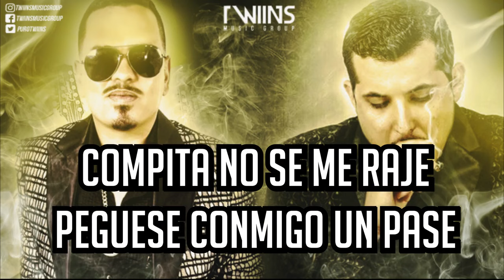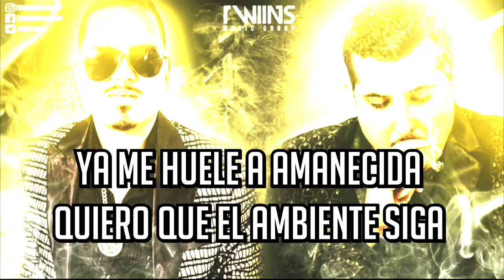Edgar Quintero feat Omar Ruiz - Andamos De Parranda